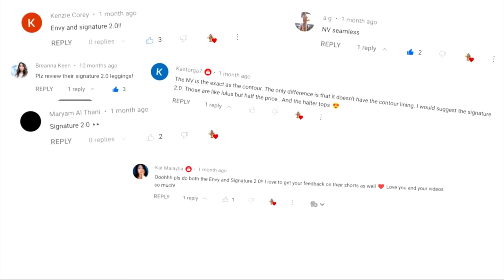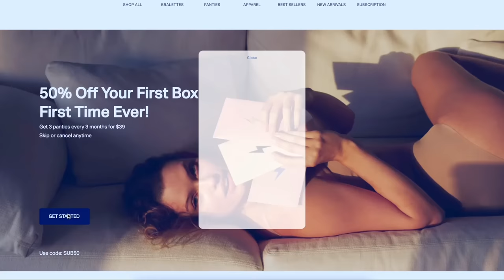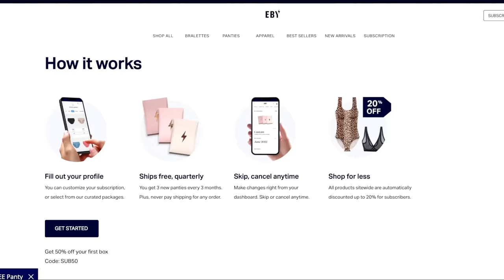LET'S TRY THIS AGAIN! NVGTN SIGNATURE 2.0 VS NV SEAMLESS | NVGTN TRY ON HAUL REVIEW!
MY DISCOUNT / SUPPORT LINKS & CODES!
hoo.be/ashleygaita

PS- Mesh undies are NOT included in the subscription, but still wanted to share with you because they're my favorite!! Subscriptions are NOT required for purchase :) xoxo
Hey loves! TOday we're talking about the NVGTN Signature 2.0 Leggings and the NVGTN NV seamless leggings!! I've not tried either before today, so we're going to be testing them out, seeing which one is better, and hopefully, give you an idea of which legging to go for if you're new to NVGTN!!

Chapters-
Intro- 0:00 - 1:25
EBY - 1:25 - 3:30
NV Seamless - 3:30 - 6:23
Signature 2.0 - 6:23 - 9:40
Signature 2.0 vs NV - 9:40 - 12:01

♡MY MEASUREMENTS:
Preferred size: SMALL in (almost) everything!
*Height: 5' 3"
*Weight: Approx. 130 lbs
*Bust: 31"
*Underbust: 27'
*Waist: 25"
*Hips: 39"
*Thigh: 21"
*Inseam: 25"
* Shoe size: US 6
♡GET AT ME! -